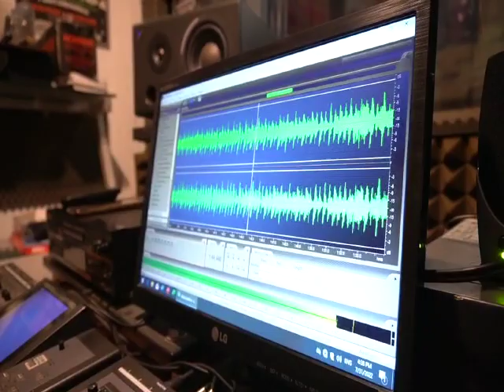Josip Joka Biljanić- Stari bekrija